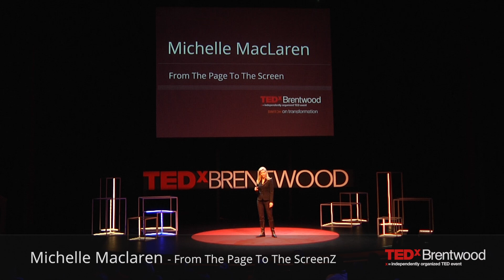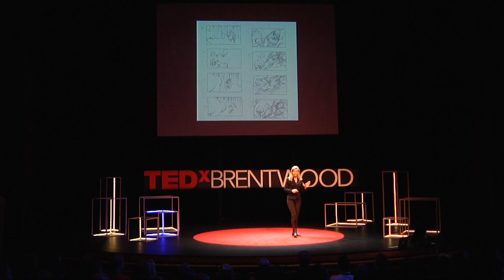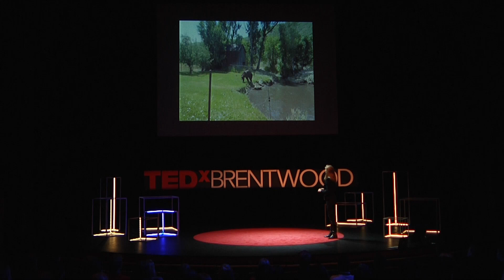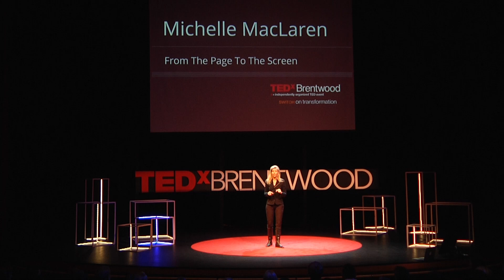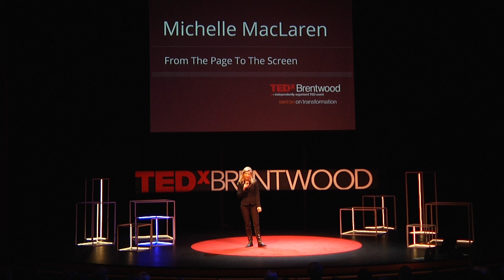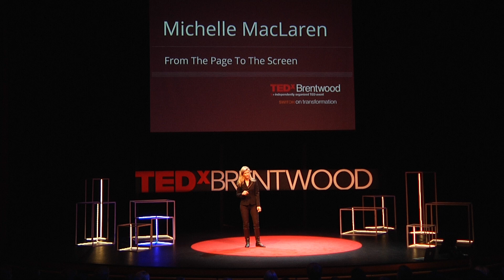From the page to the screen | Michelle MacLaren | TEDxBrentwoodCollegeSchool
This talk was given at a local TEDx event, produced independently of the TED Conferences. This talk was given at a local TEDx event, produced independently of the TED Conferences - From The Page To The Screen – Emmy Award winning Director and Producer of Breaking Bad and Game of Thrones, Michelle MacLaren looks at how words from a screenplay come to life on the screen and how a letter she wrote to herself at 13 moved her to directing.

Michelle MacLaren started as a production assistant working her way up through locations, assistant directing, and production managing to Producing and Directing. Michelle has produced 11 made for television movies, becoming an Executive Producer when she co-wrote the CBS movie “Music from the Heart”. Michelle has been an Executive Producer and Co-Executive Producer in series television on such shows as, Breaking Bad, The X-Files, Harsh Realm, and the “Night Stalker” pilot.

While Executive Producing Breaking Bad, Michelle directed 11 episodes of the Emmy winning series. Michelle began directing on the X-Files and has directed shows for NBC, CBS, FOX, ABC, TNT, Starz as well as multiple episodes of AMC’s The Walking Dead, HBO’s Game of Thrones and an episode of HBO’s The Leftovers.

As one of the Executive Producers on Breaking Bad, Michelle has been awarded two Emmys, a Golden Globe, a PGA award as well as several other nominations including two nominations for Outstanding Directing in a Drama Series.